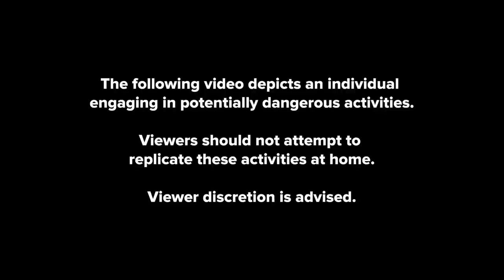Running in Armor like in Lord Of The Rings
Could a normal person run like Gimli and Aragorn? What's it like to work out in chainmail armor? To find out, Chris puts on a suit of armor, trains for several days, then attempts a 5k. Please do not try this at home.

MUSIC

STILLS
Holly Hunter Meets The Incredibles At Disneyland
Handout/Getty Images
Boxes of Jell-O on a white background. Jell-O is a...
Roberto Machado Noa/Getty Images

HD - City marathon. Top view. slow-mo
romansu/Getty Images
City marathon runners in slow motion
funky-data/Getty Images
CS, PAN, Reenactment of medieval Persians and Arabs fighting in hills, Vilnius, Lithuania
Gardner Films Inc/Getty Images
TD, MS, CU, Reenactment of medieval crusaders passing through forest, Vilnius, Lithuania
Fighting knights. Outdoor, in front of castle
Ivan Zastavetskyi/Getty Images
Medieval knight with the sword on the ancient castle background
Ivan Zastavetskyi/Getty Images